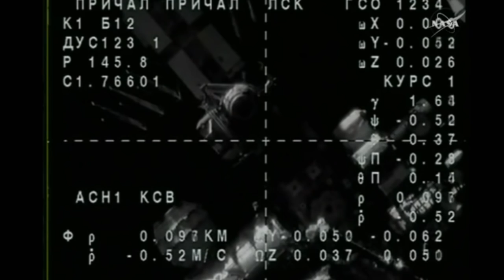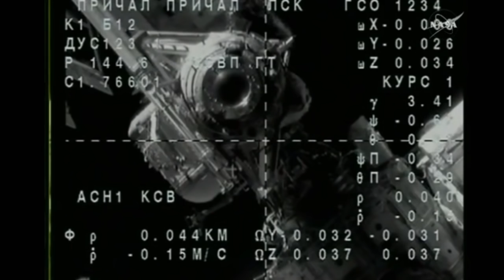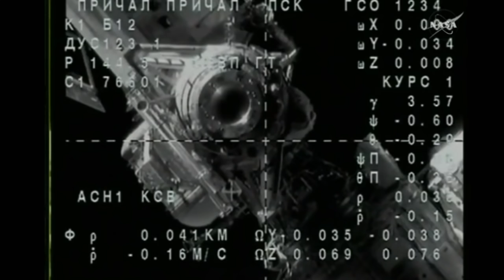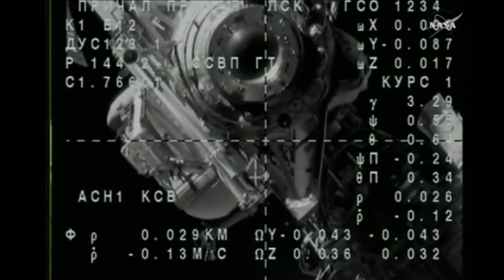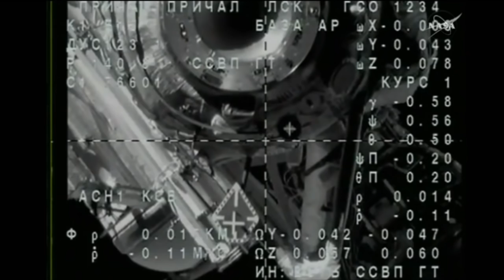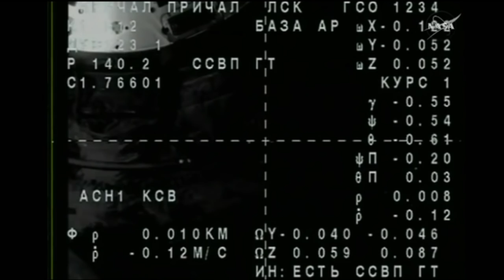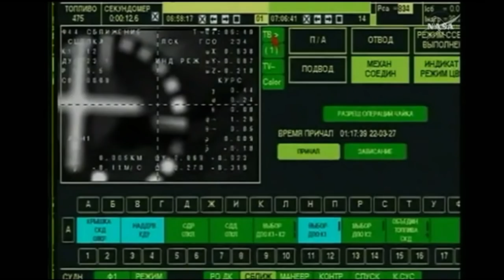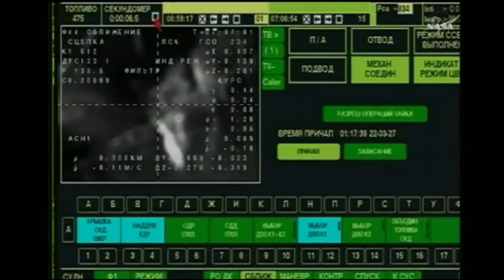Final Automated Approach Soyuz MS-01 Docking - ISS Expedition 48-49